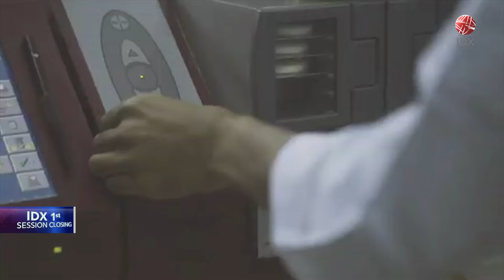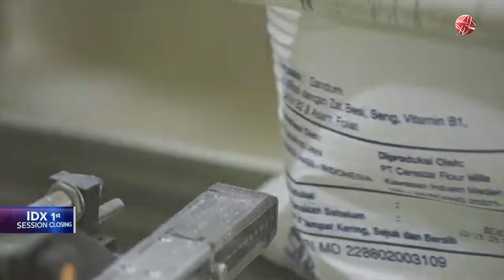Dorong Kinerja, TRGU Tingkatkan Kapasitas Penyimpanan | IDX CHANNEL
PT Cerestar Indonesia Tbk (TRGU) kembali menggelar ekspansi dengan meningkatkan kapasitas penyimpanan gandum hingga 45%. Penambahan kapasitas silo ini merupakan langkah terpadu yang dilakukan seiring dengan peningkatan kapasitas produksi tepung.